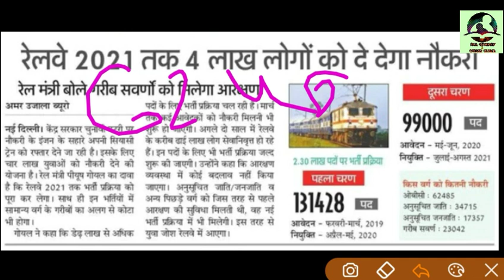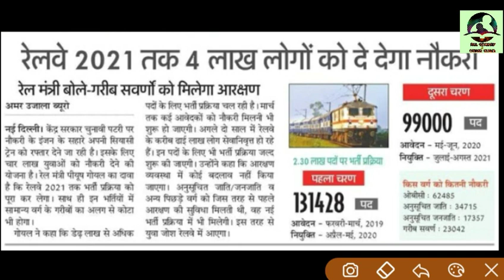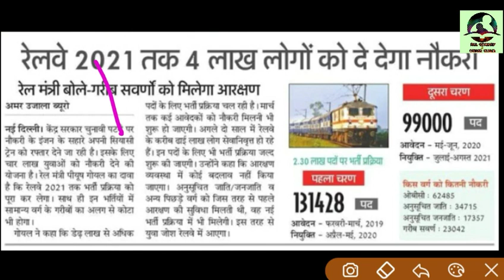रेलवे मे फिर बड़ी भर्ती - 2019 - 131428 post new vacancy in Railway 2019.आवेदन फरवरी - मार्च से शुरू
All One-day And Other Exam